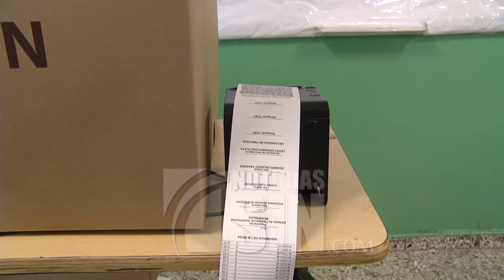Cuatro universidades auditarán sistema de voto automatizado de las primarias del 6 de octubre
El presidente de la Junta Central Electoral (JCE) aseguró este lunes ante los dos partidos que celebrarán primarias que el voto automatizado garantiza de manera absoluta el derecho a ejercer el sufragio en secreto.

Adelantó que los equipos tecnológicos de este nuevo sistema de votación serán auditados por cuatro instituciones de altos estudios.